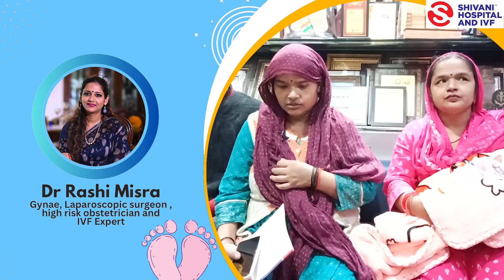Testimony #22 | Happy Patient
Who is Dr Rashi Misra?
MBBS & M.S. in Obst. & Gynae. from M.G.M. Medical College, Indore. Doctorate in Reproductive and Sexual Medicine with Gold Medal from Tamil Nadu Dr MGR University, Chennai (Prashanth Fertility and Research Centre, Chennai).Member of ISAR, IFS, FOGSI, ESHRE
Director at Shivani Hospital & IVF, Kanpur.
Director at Kusum Ivf, chhindwara.
Consultant Reproductive Medicine
Running an IVF Center which was awarded as "Center with Maximum Success rate in North India" by Uttrakhand Chief Minister Shri Trivendra Singh Rawat.
Presented various papers at National & International conferences.
Worked at Prashanth Fertility and Research Centre, Chennai.
Worked at Sri Ganga Ram Hospital & Research Centre IVF unit.
Doctorate in Reproductive and Sexual Medicine with Gold Medal from Tamilnadu Dr MGR University, Chennai (Prashanth Fertility and Research Centre, Chennai.

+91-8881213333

Visit our Hospital:
Shivani Hospital & IVF
120, Post Office 503, adjacent to Shivaji Nagar,
Shivaji Nagar, Shastri Nagar, Kanpur
Location on Maps: